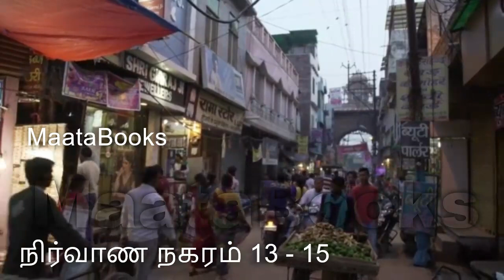நிர்வாண நகரம் 5 - சுஜாதா | Sujatha's nirvana Nagaram part 5 | tamilAudiobooks sujatha's audio novel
Sujatha's nirvana Nagaram part 5 | tamilAudiobooks